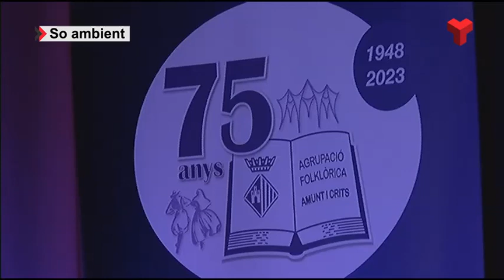Amunt i Crits enceta els actes del seu 75è aniversari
L’Agrupació Folclòrica Amunt i Crits enceta a la Coral de Prodis, els actes de commemoració del seu 75è aniversari amb una conferència de divulgació musical.